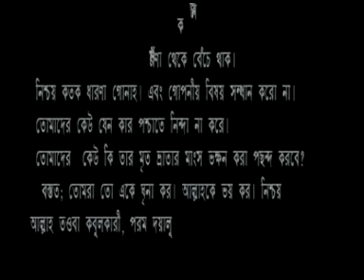Boidho Porononda - Part 1